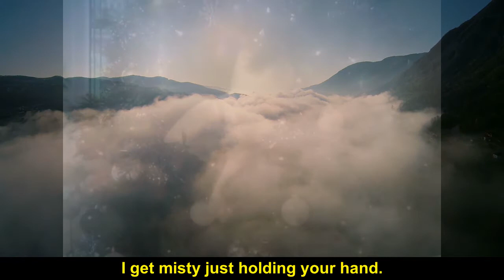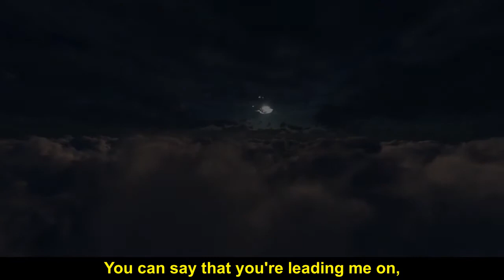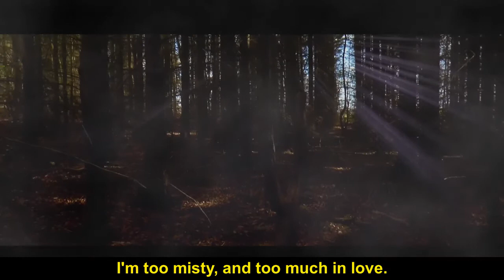Erroll Garner - Misty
Beautiful piano masterpiece, with video compiled by HectorBoomer